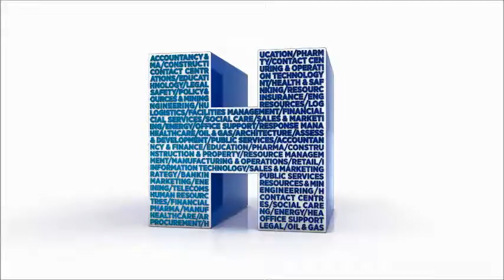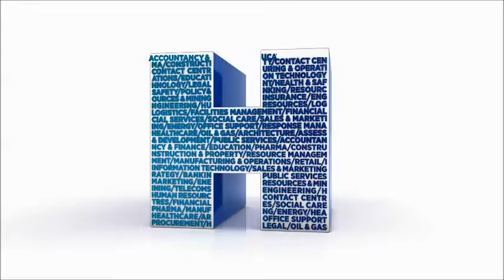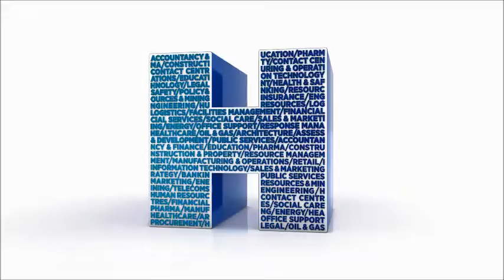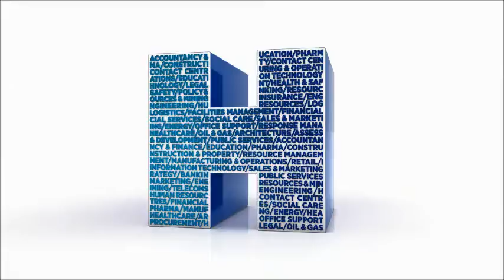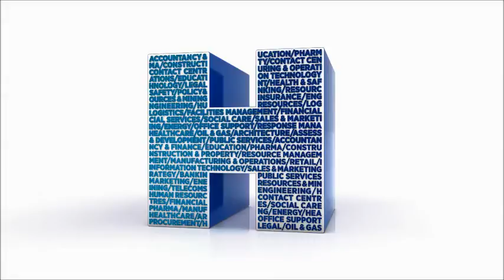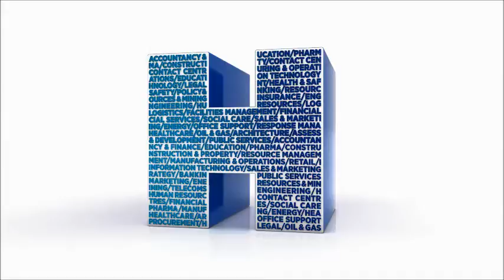Hays Response - El uso de redes sociales - Iñigo Ochandiano en Graffiti - EITB (29/02/2016)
Entrevista a Iñigo Ochandiano, Responsable de Hays Response en el País Vasco, acerca de la importancia de mantener las redes sociales en buen estado cuando se está en búsqueda de empleo.